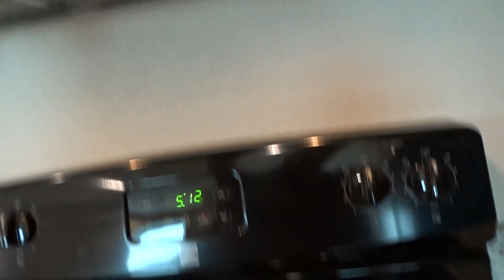6638 Mia Way #101 (09122018)